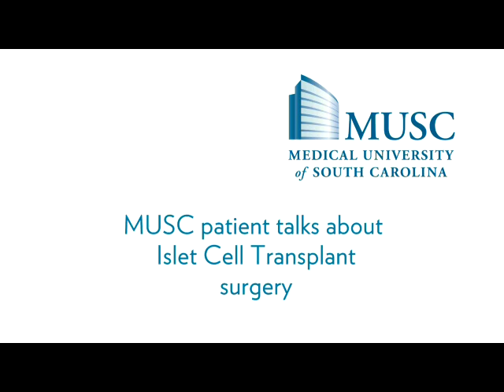Islet Cell Transplant Surgery at MUSC Health Offers New Hope to Chronic Pancreatitis Patient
Sara Gibbins of Myrtle Beach, S.C., describes her progress since having islet cell transplant surgery at the Medical University of South Carolina's Digestive Disease Center in the fall of 2010. Gibbins suffered for several years from chronic pancreatitis, a debilitating and painful condition that left her unable to work or live a normal life. Since the surgery, she has weaned off pain medication, resumed regular activities with her family, and returned to work.